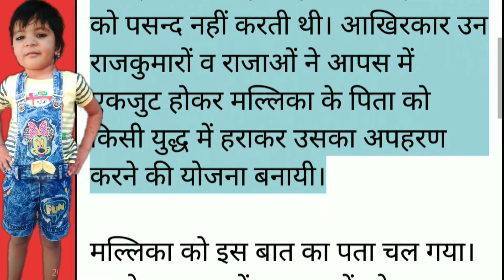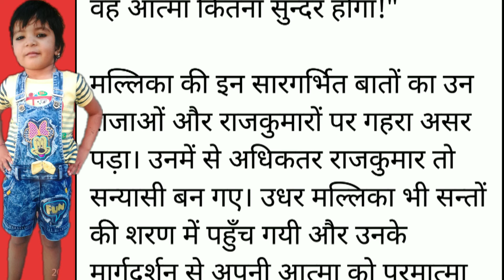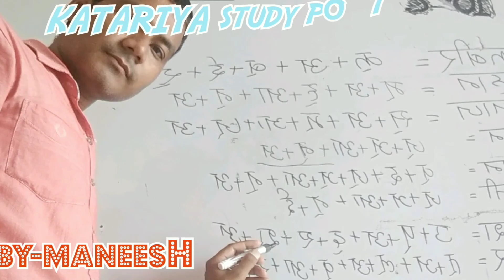वास्तविक सौंदर्य, vastvik sondarya, Hindi motivational Stories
Hindi stories
Hindi stories for kids and teens
Hindi motivational Stories
Hindi kahaniyan
हिन्दी प्रेरणादायक कहानियां
हिन्दी मज़ेदार कहानियां
हिन्दी कहानियां